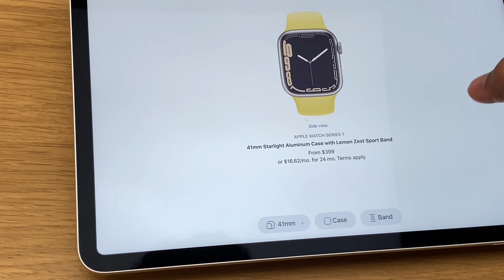Got Something From The Apple Store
Series 7 Apple Watch